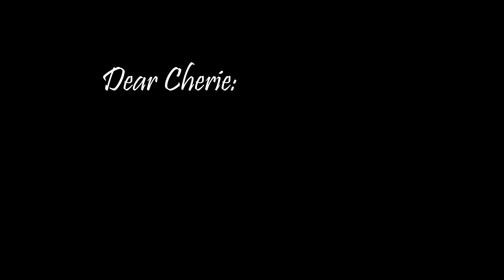Thank you Cherie from the Road to Growth Mexico Class of 2018